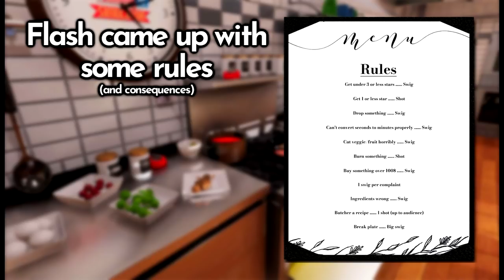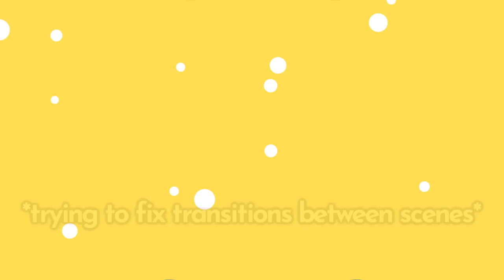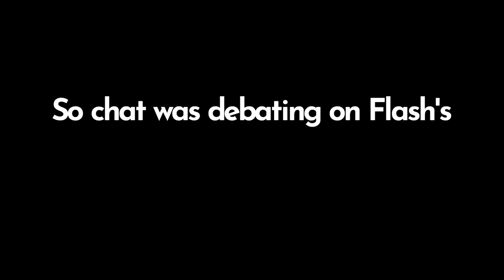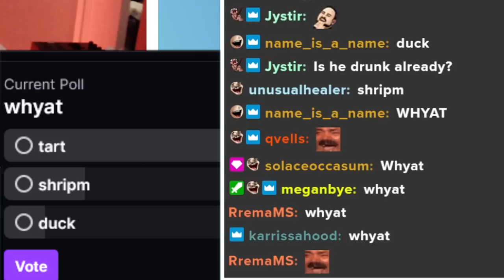I got drunk playing Cooking Simulator...